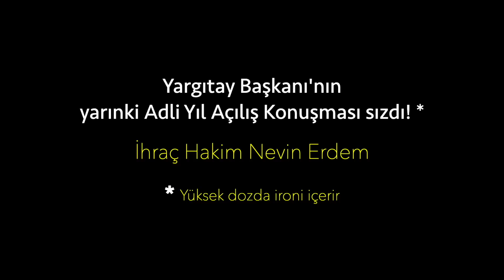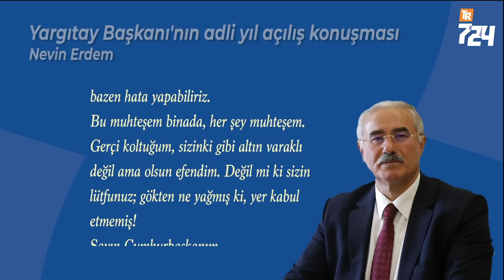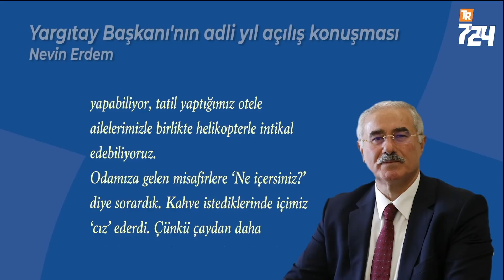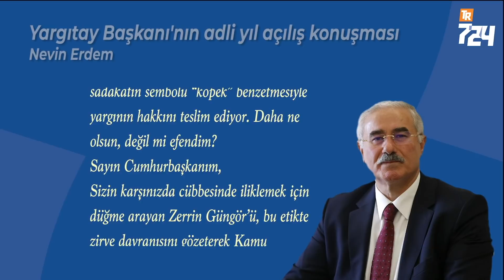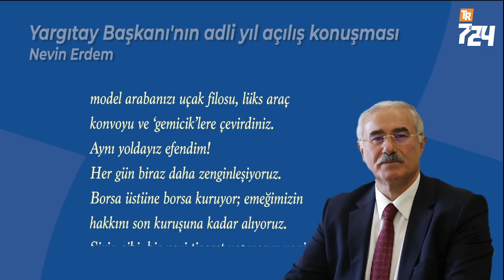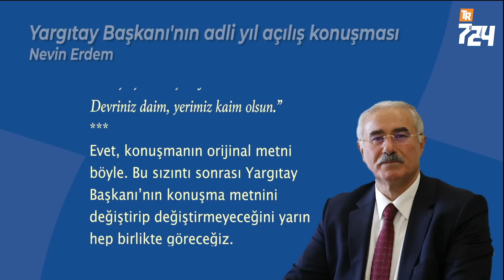İşte Yargıtay Başkanı'nın sır gibi saklanan Adli Yıl Açılış Konuşması! [Nevin Erdem]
Sayın Cumhurbaşkanım,

Yeni Yargıtay binamızın açılışına hoş geldiniz! Gerçi burası sizin binanız, ama adet yerini bulsun diye ‘hoş geldiniz’ diyorum.

Siz olmasaydınız, ne bu bina olurdu, ne içindekiler, ne de ben! Yani olmasaydınız, olmazdık efendim!

Açtığınız duble yollarda, gösterdiğiniz hedefe hiç durmadan yürüyoruz efendim. Engel tanımıyoruz. Önümüze kanun çıkıyor, yıkıyoruz. Anayasa çıkıyor, yakıyoruz. Avrupa İnsan Hakları Mahkemesi çıkıyor, takmıyoruz.

Sizin bir gecede çıkardığınız kararnameler ise, başımızın tacı, duvarlarımızın süsüdür efendim.

Kararnameye ne hacet, bir fısıltınız yeter, bir gün dahi Yargıtay üyeliği yapmamış İrfan Fidan’ı Anayasa Mahkemesi’ne göndermeye. Değil mi ki, O sizi Erdoğan Bayraktar’ın dahi ‘her zerresi doğrudur’ dediği 17/25 Aralık soruşturmalarından kurtardı. Elbette Anayasa Mahkemesi üyeliğine layıktır.